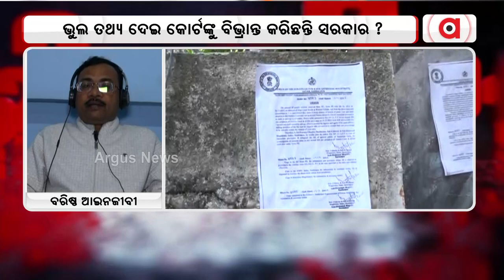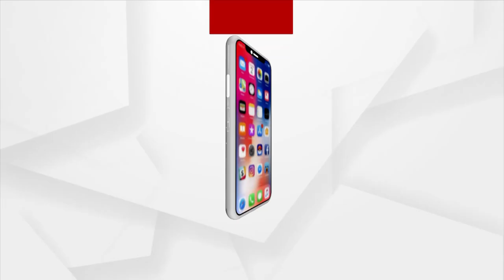ଆମ ପାଖରେ ବିକଳ୍ପ ଅଛି : ଉମା ଶଙ୍କର ପଟେଲ,ବରିଷ୍ଠ ଆଇନଜୀବୀ